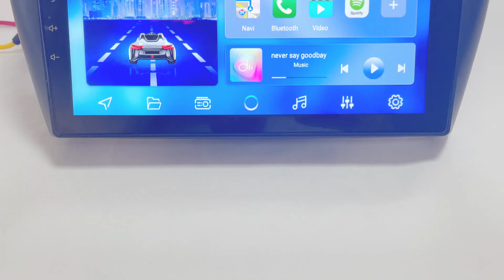KUNFINE Android Car Stereo GPS Navigation For Mitsubishi Mirage 2012-2018 Radio Headunit Device